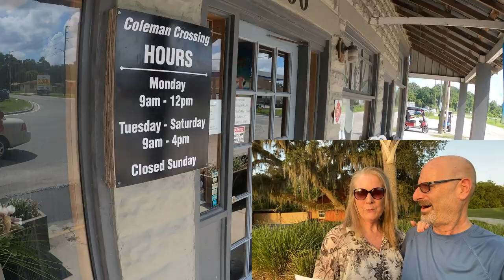Another Block Party - Coleman Crossing - Church via Golf Cart 7/30/2022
Another week, another Block Party, but we never get enough.  This time we were able to attend with two pairs of neighbors.  Another Lake Sumter Landing early morning photo shoot, this time it was three of us.  Then we finally made it over to Coleman Crossing.  And to top off the week - we think we have finally found our new church home.  They offer services outdoors.  You can stay in your golf cart and watch the service on a BIG screen.  We intend to attend at their southern campus, but we had to check this out.

-- TIMESTAMPS --
00:00 Another Block Party
02:00 Photography at Lake Sumter Landing
02:59 Coleman Crossing
05:35 Church by Golf Cart

Visit our Amazon store for all the products shown in our videos
plus a list of all the equipment we use to make our videos: